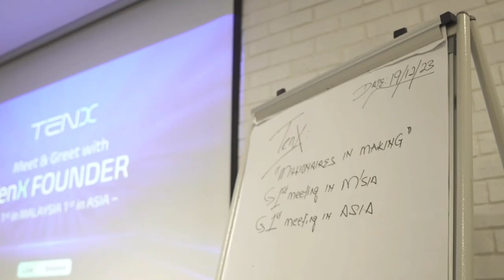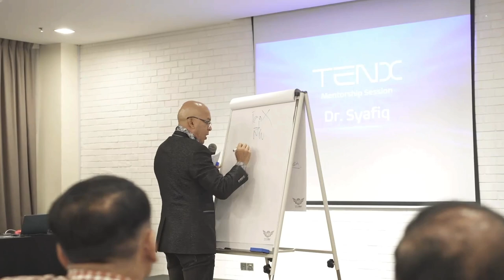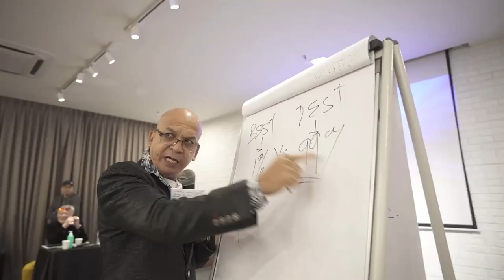TENX - Growing Token |"Diamond In The Rough" | Team From Malaysia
If you can't log in, use a VPN ✅